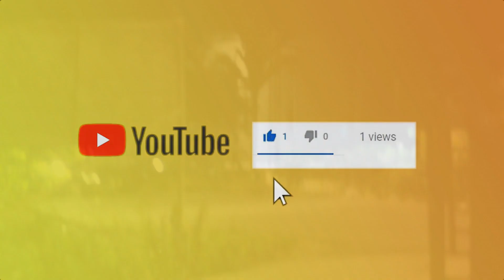SELAMAT DATANG KIYAI DI PONDOK KAMI TERCINTA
selamat datang kiyai